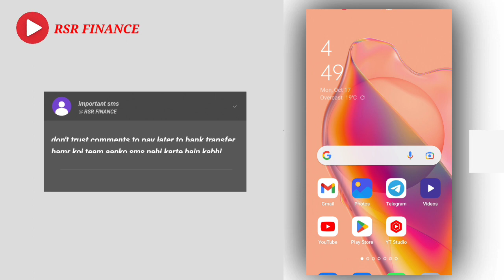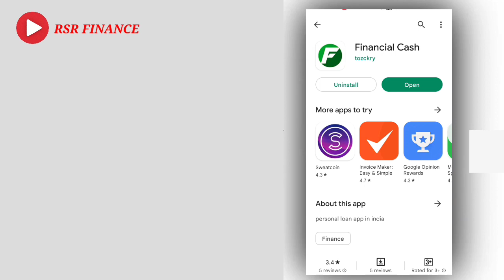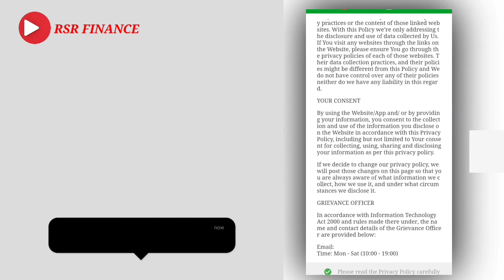ditolak instant personal loan without income proof today new loan app 😀 fast approval loan app